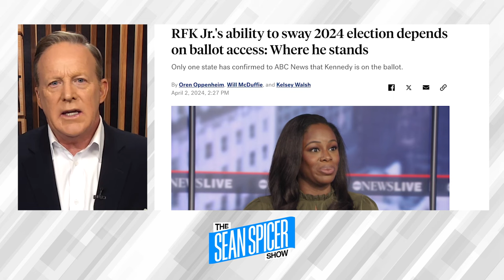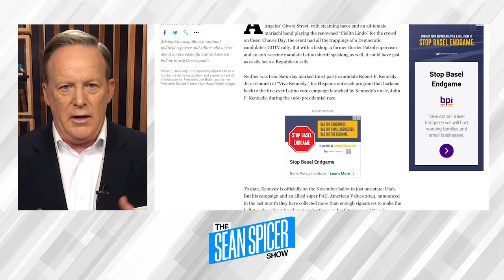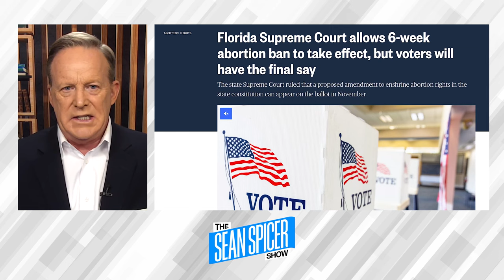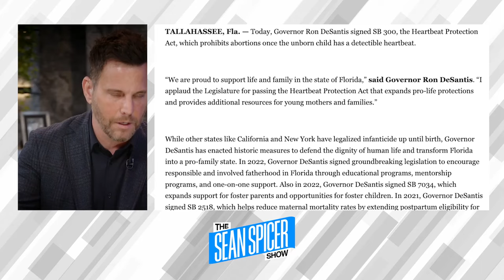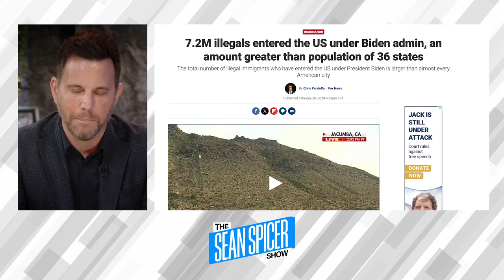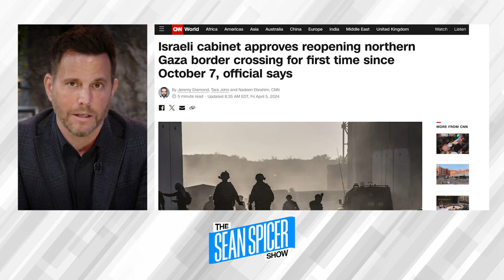RFK Jr's Path Forward, The Threat Posed By The Border Crisis | Ep 165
@RubinReport joins @SeanMSpicer as we kick of the weekend. First up is RFK Jr., does he have an actual path forward? After interviewing RFK Jr., Dave makes the case for taking him seriously. He will make an impact on the disenfranchised liberal and is a direct threat to Biden and the DNC. After his VP pick, Nicole Shanahan, RFK has a much more pointed direction and will eat up independent liberal votes. Democrats know how to use issues like abortion to stir their base. Republican have an active border crisis to point at the abject failure of the Biden administration, can we stop in-fighting long enough to properly address it? The FBI Director and Director of National Intelligence have both warned about the threat posed from the invasion. With 7,000,000 and counting having crossed into the country, everyone should be worried about the border.

Featuring:
Dave Rubin
Host | @RubinReport

Text 231-231 and enter keyword: SPICER to get your complimentary bottle of Nugenix Total-T. to purchase the #1 selling testosterone boosting brand at Walmart and GNC.